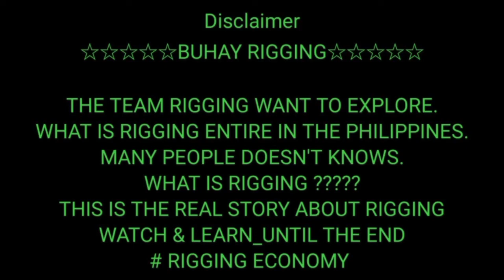UNLOADING TO POSITIONING OF 1 UNIT DIE BONDER MACHINE USING 5TONS FORKLIFT | BUHAY RIGGING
Rigging is the equipment, and  the action of designing and installing the equipment, in the preparation to move objects. A team of riggers design and install the lifting or rolling equipment needed to raise, roll, slide or lift objects such as with a crane, hoist or block and tackle.

scope of work:
UNLOADING, UNCRATING, HAULING - IN & POSITIONING OF 1 UNITS DIE BONDER MACHINE

MACHINE WEIGHT : 2B00kg

EQUIPMENT :

1 unit 5tons forklift

fb page: RRG MOVING SERVICES / RRG PROJECT CARGO INC.